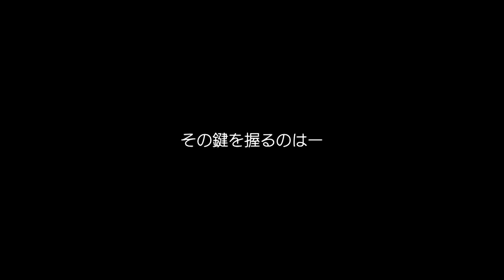LIFULL ALT-RHYTHM 密着ドキュメンタリー EPISODE.1【D.LEAGUE STORY】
各チームに密着するドキュメンタリーコンテンツ「D.LEAGUE STORY」
本日はLIFULL ALT-RHYTHM / EPISODE.1を公開！

本編の続きは、オフィシャルアプリのMOVIEページにて、ROUND.2終了後に「D.LEAGUE STORY DEEP」として無料で配信！

そちらも是非ご覧ください！

オフィシャルアプリのダウンロードはこちら！